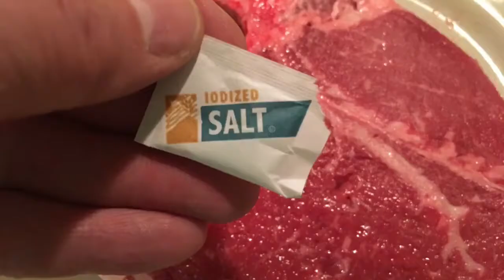FastCookerMonday T-Bone Steak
Yeah, Yeah, Yeah - I love T-Bone Steak